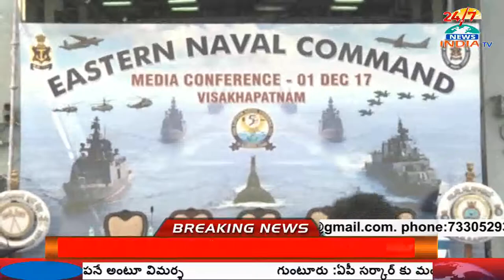నేవీ విన్యాసాల‌కు విశాఖ వేదిక సిద్దం..! - INDIA TV Telugu